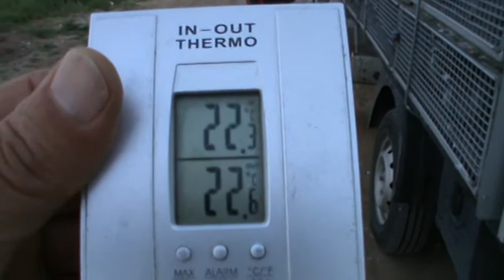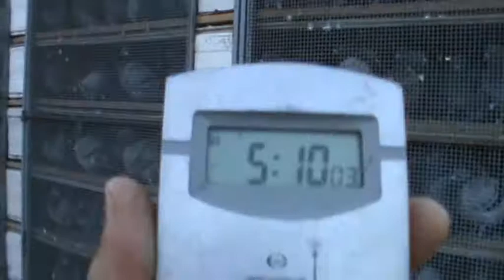Pustanje golubova pismonosa,regija 3,Novi Sad,27.05.2018,Makriagalos,Grcka